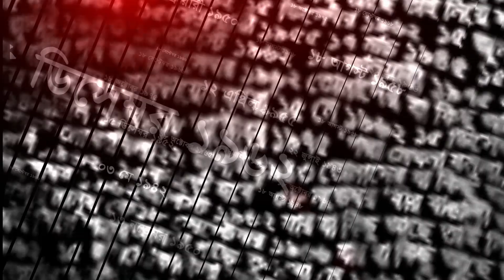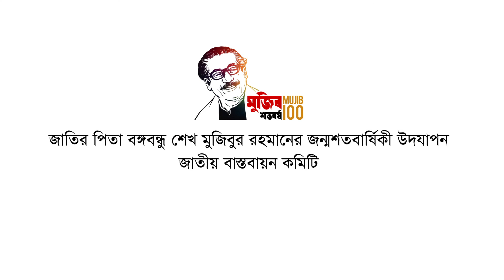Timeline stories of The Father of the Nation Bangabandhu Sheikh Mujibur Rahman (1920-1975) August 18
Youths are the key aspect of any revolution and they can be most vocal about the rights of common people. The Father of the Nation Bangabandhu Sheikh Mujibur Rahman was involved in student politics from a young age and he always believed in the cumulative power of young voices. Here are the remarkable 18 August events of this great leader's lifetime.